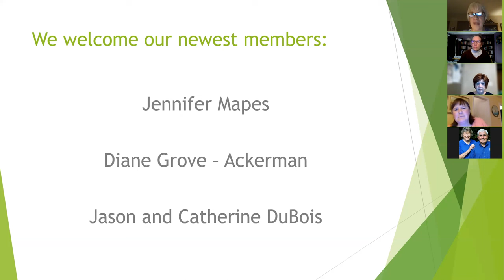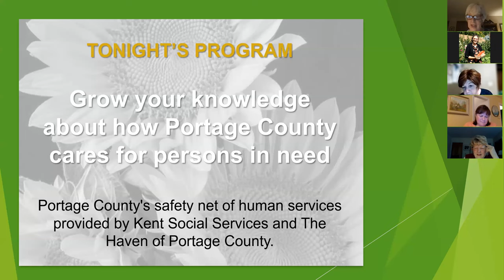March 8 2022 All Member Meeting